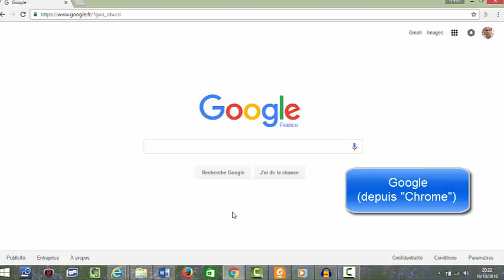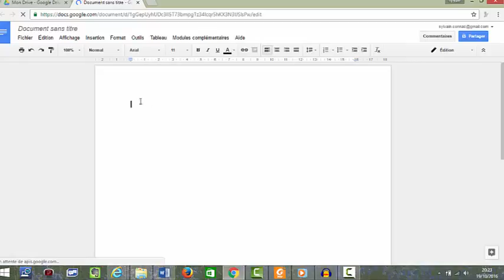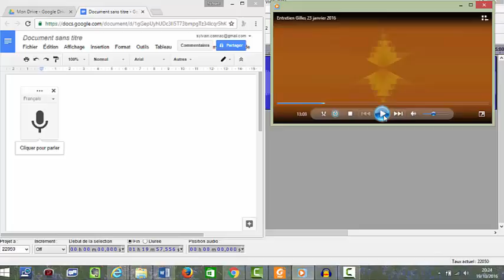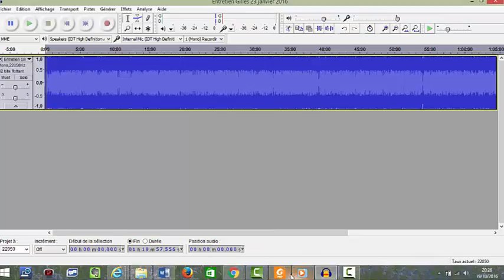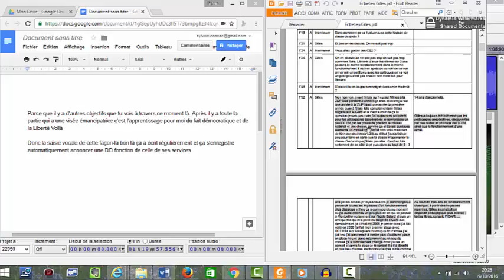Réaliser une retranscription audio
Démonstration succincte d'une démarche de retranscription d'un fichier audio. Avec l'aide de Google Chrome, Google Drive et Audacity. Cette démarche est utile pour des recherches en Sciences Humaines et Sociales, notamment en Sciences de l'Education.